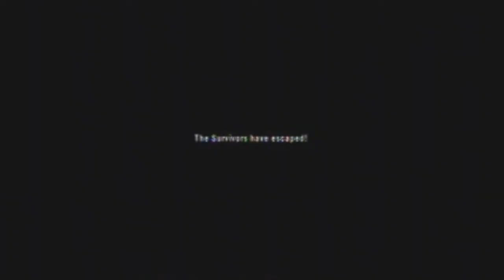Now Loading... Episode 19 "Left 4 Dead"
2013 re-edit removing Streets of Philadelphia and other licensed music to avoid content ID matches.

Apparently the news was slow in this part of 2009 so instead of doing anything, we just uploaded footage from Left 4 Dead. -_- Just like Episode 32, this is a non-episode.